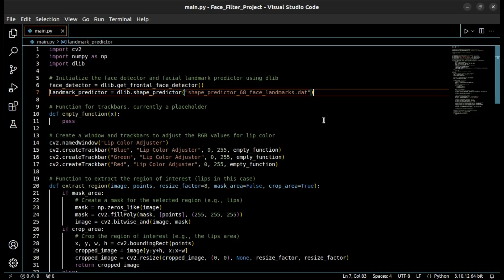Creating a Face Filter in Python | Lips Color Changing Project | OpenCV & dlib | Source Code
In this short video, I demonstrate the output of my face filter project built in Python, where the lip color in an image is changed using OpenCV and dlib. Watch this quick demo to see how the filter works in action!

If you’re interested in learning how to create this project step-by-step, check out the full article The article includes the complete source code, detailed explanations, and everything you need to get started.